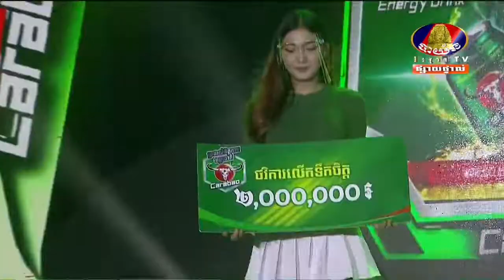ឡៅ ចន្ទ្រា Vs ឈួន រិទ្ធី, Bayon Boxing,12 September 2021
💰ឧបត្ថម្ភគាំទ្រ ដើម្បីទទួលបានវីដេអូល្អៗមើល💰
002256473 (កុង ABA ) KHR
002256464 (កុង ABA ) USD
ឈ្មោះគណនី ORN OEURM